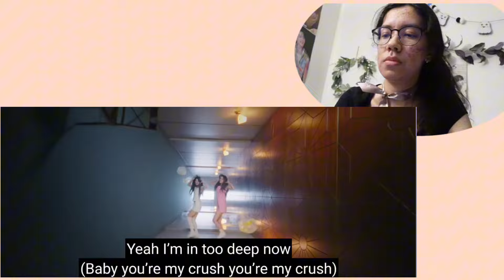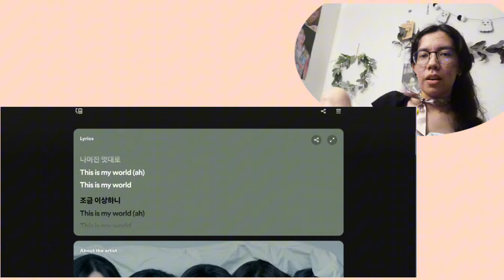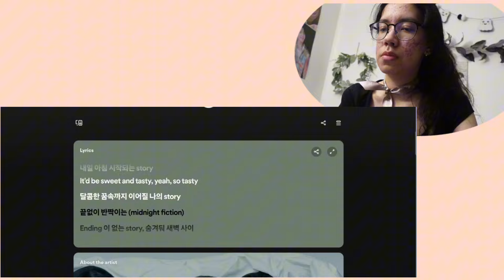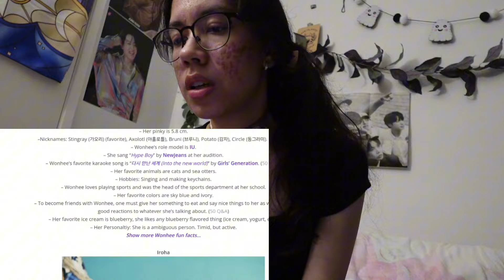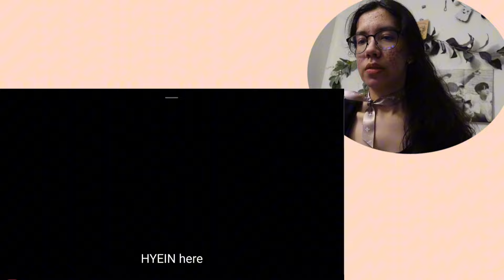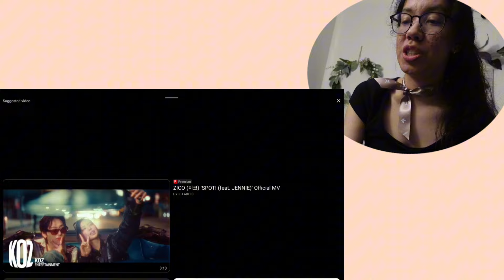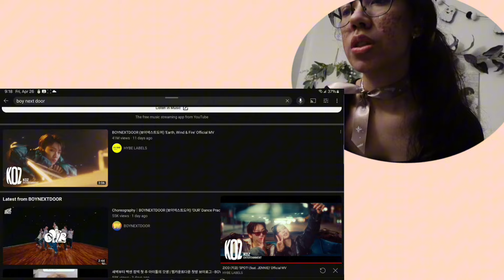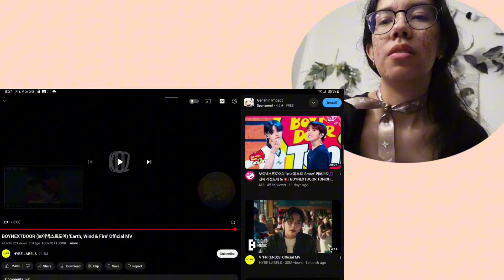K Pop Listening Party pt. 2 | ৎ୭ Illit, New Jeans, Boy Next Door & Zico /Jennie Collab ৎ୭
Welcome to Pt. 2 of my Kpop Catch Up Listening Party!!

If you haven't already, make sure you check out Pt. 1 where I listen to J Hope's new album On the Street Vol. 1 and TXT's new album Miniside 3 : Tomorrow

I hope you enjoyed hanging out with me as I listen to a ton of newly released K Pop music, and watch mvs for the first time.

Let us know if you'd love to see the 3 of us do this again together, and what groups should we listen to.